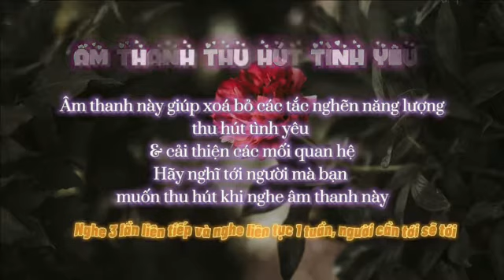❥ ÂM THANH THU HÚT TÌNH YÊU 🌟 Luật hấp dẫn 🌟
CÁCH THU HÚT TÌNH YÊU HAY BẤT CỨ ĐIỀU GÌ BẠN MUỐN CÔNG VIỆC, THÀNH CÔNG BẰNG LUẬT HẤP DẪN

Mọi người cho rằng Luật hấp dẫn cần có thời gian để vũ trụ phản hồi. Nhưng mình phát hiện ra bạn có thể đẩy nhanh quá trình của luật hấp dẫn và hiện thực hóa nhanh hơn, điều này đã thay đổi mọi thứ trong cuộc sống mình.
Sự thực là, bạn có thể học cách hiện thực hóa bất cứ điều gì bạn muốn trong cuộc sống. Với Luật Hấp dẫn, tiềm năng là vô hạn!
ÂM THANH THU HÚT TÌNH YÊU giúp xoá bỏ các tắc nghẽn năng lượng,  thu hút tình yêu &c ải thiện các mối quan hệ.
Hãy nghĩ tới người mà bạn muốn thu hút khi nghe âm thanh này, người cần tới sẽ tới